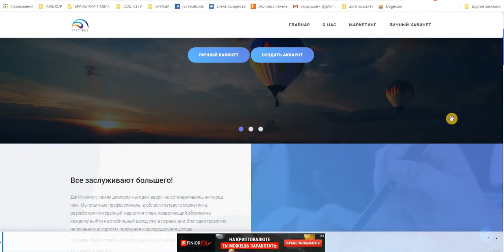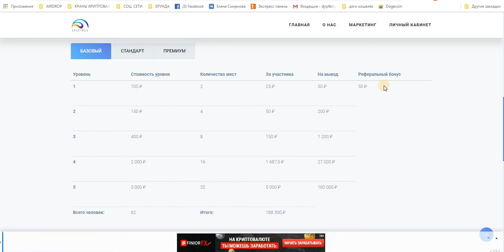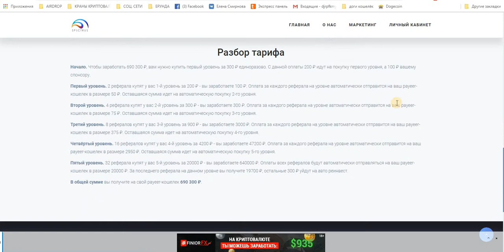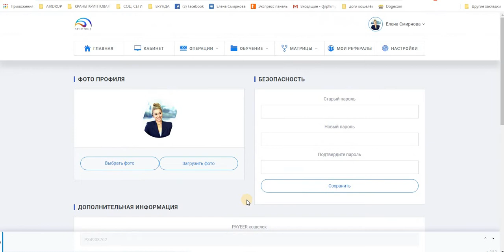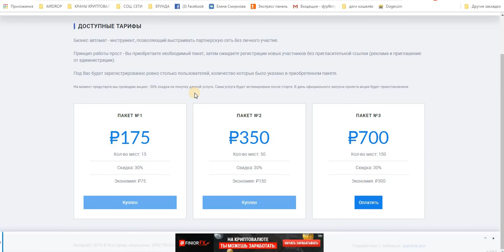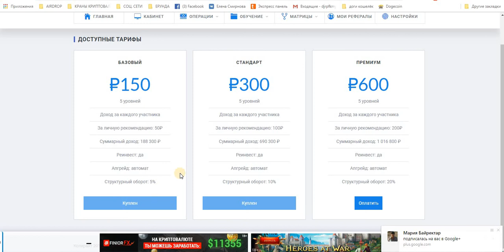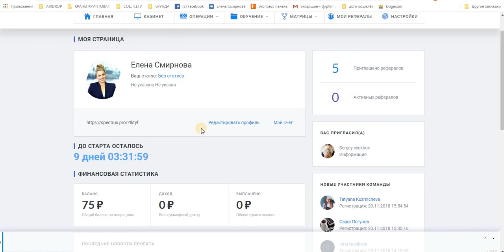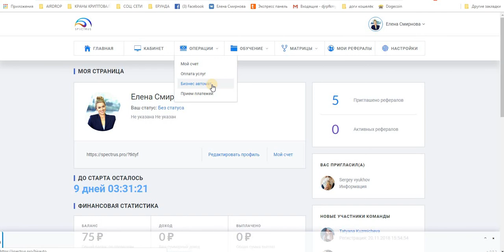Внимание! Пред Старт! SPECTRUS мин. вход 150 руб. старт через 9 дней.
Предстартовые регистрации
Бизнес автомат - инструмент, позволяющий выстраивать партнерскую сеть без личного участия.

Принцип работы прост - Вы приобретаете необходимый пакет, затем ожидаете регистрации новых участников без пригласительной ссылки (реклама и приглашение от администрации).

Под Вас будет зарегистрированно ровно столько пользователей, количество которых было указано в приобретенном пакете.

Добро пожаловать в сообщество SPECTRUS. У нас важные новости для Вас!

Мы открываем предстартовые регистрации, а также возможность пополнения внутреннего счета и покупок первых уровней на всех площадках.

При покупке площадки, вывод средств будет заморожен. Весь зачисленный доход будет автоматически выведен на Ваши кошельки после официального старта. Предварительно рекомендуем указать кошельки в настройках профиля - это важно!

Сделано это для того, чтобы на момент старта Вы не растеряли своих рефералов и уже заранее смогли выстроить свою структуру.

На момент предстарта наша команда будет проводить тестирование онлайн школы, а также бизнес инструментов.